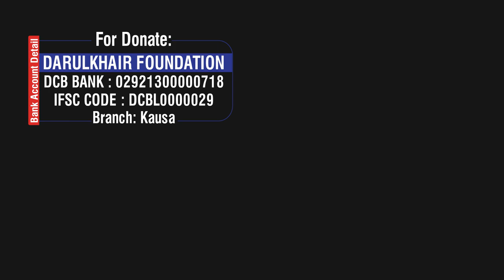[Nazam] Khudkushi Mat Karo By Shaikh Mustafa Ajmal Madani